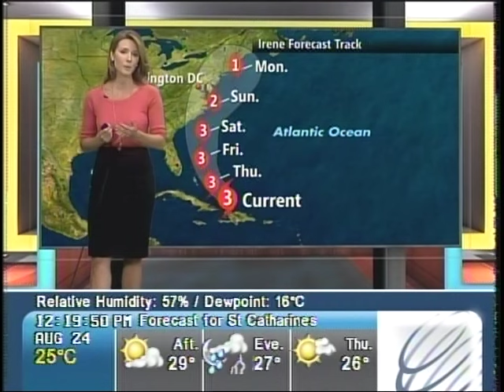Kasia Bodurka 08/24/2011